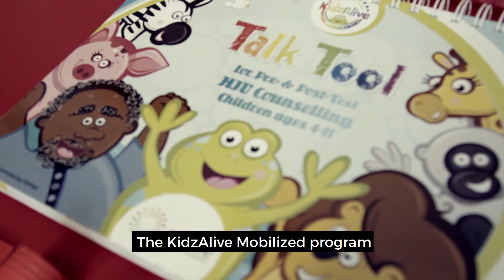KidzAlive Mobilized, South Africa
Wireless technologies are improving the ability of healthcare workers, HIV-exposed and -infected youth, and their primary caregivers, to overcome barriers that prevent access to HIV testing and treatment.